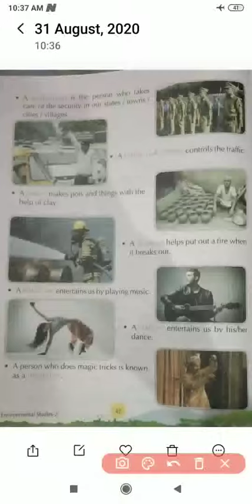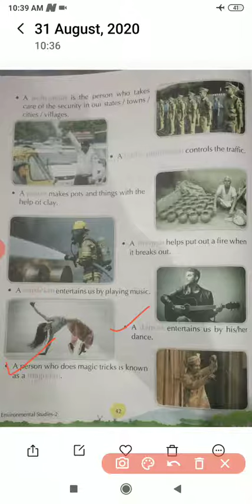31 August 2020